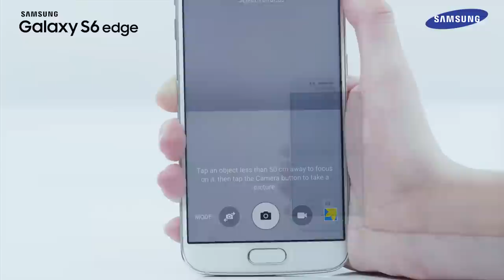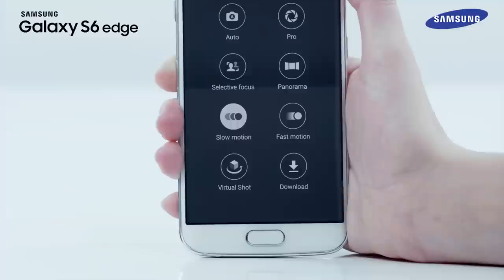Jak obsługiwać tryb Wirtualne Zdjęcie w aparacie urządzenia Galaxy S6 Edge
Film przedstawia jak poprawnie obsługiwać tryb Wirtualne Zdjęcie w aparacie telefonu Samsung Galaxy S6 Edge